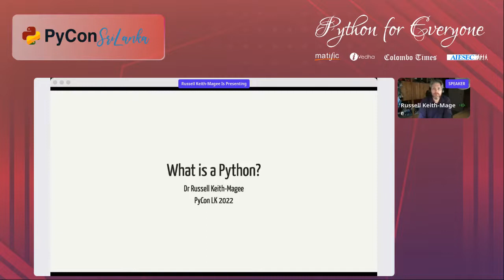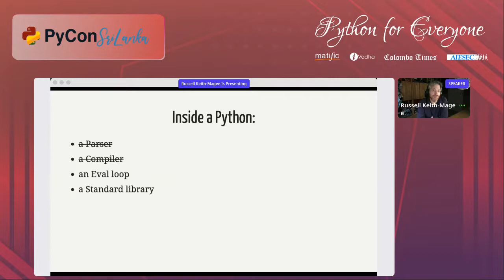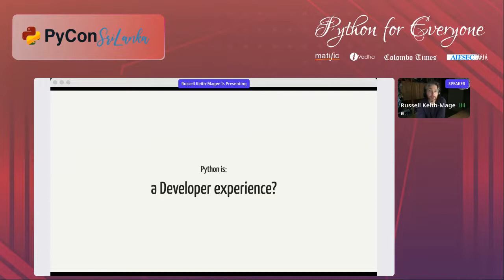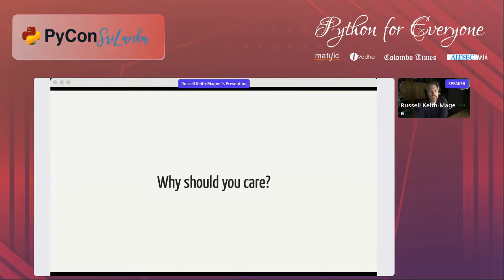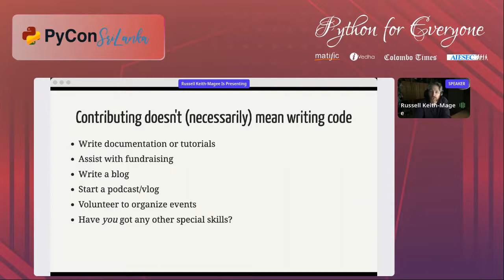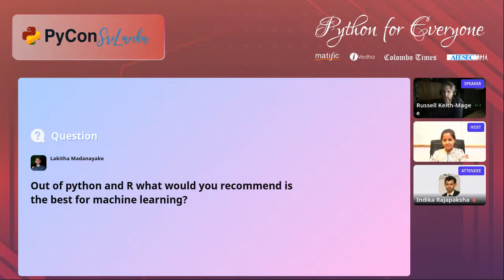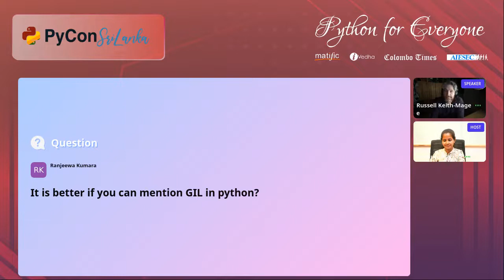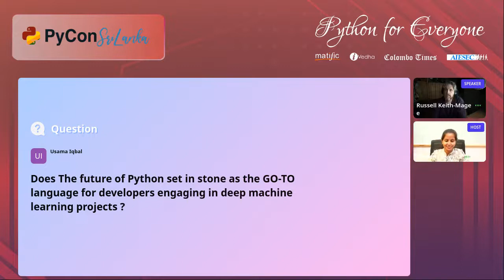Closing Keynote - What is a Python by Russell Keith-Magee at PyCon Sri Lanka 2022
In this talk, PSF Fellow Russell Keith-Magee will look at what Python was, is, and could be in the future.